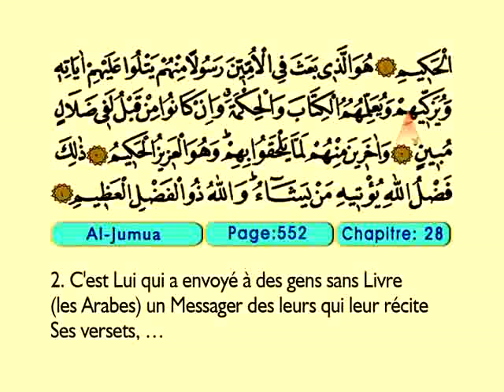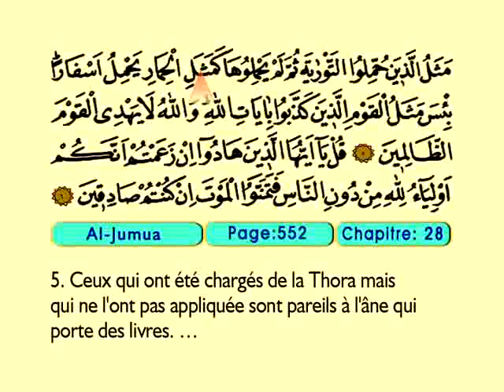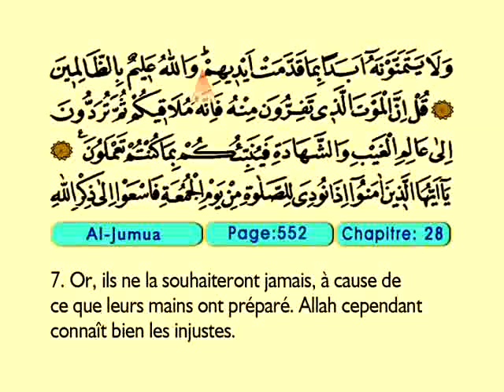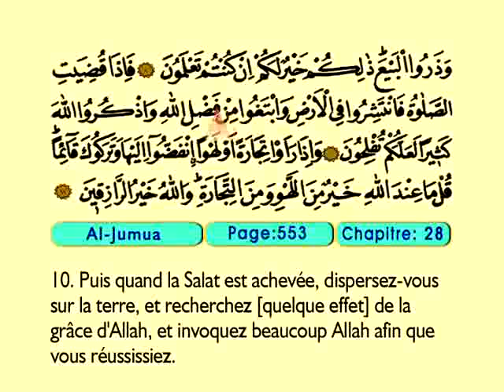Al Jumua 1-11 - Le Coran (Árabe)